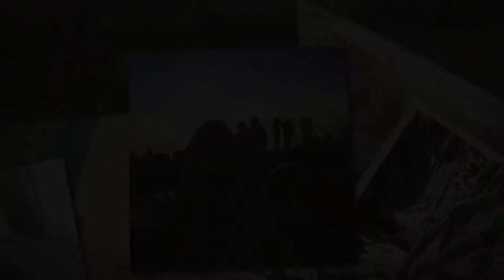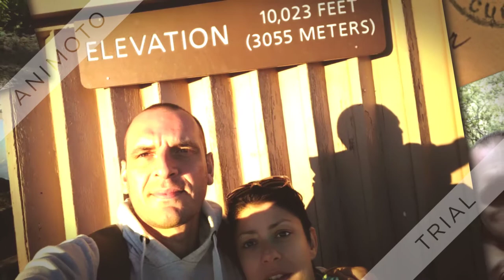Miki Stasa - Hawaii